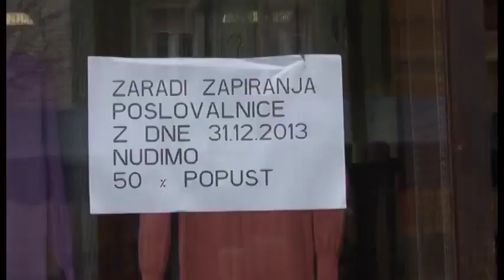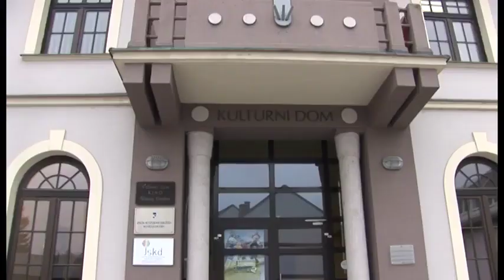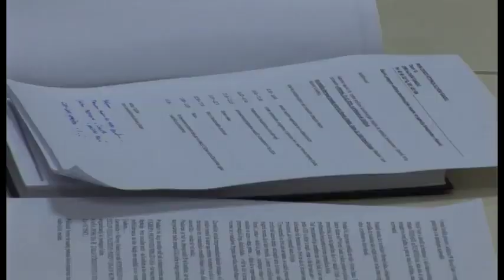aktualno (6) - 12.12.2013